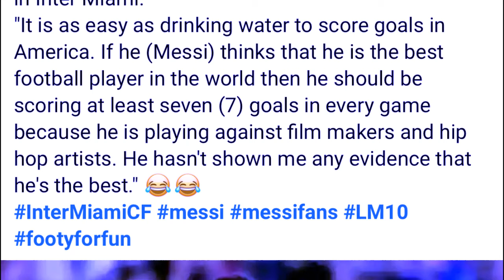bitar ki riewieid football ia une u player ba kren jot ia u messi ban da ioh ki briew ki lah pyniap